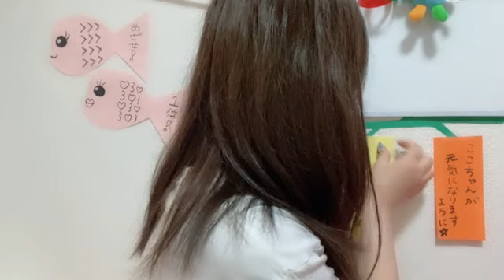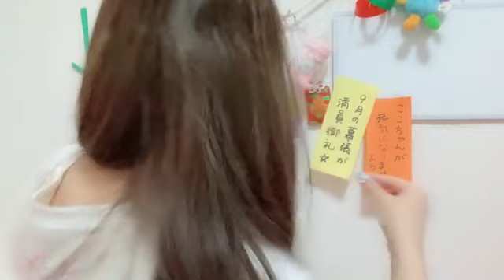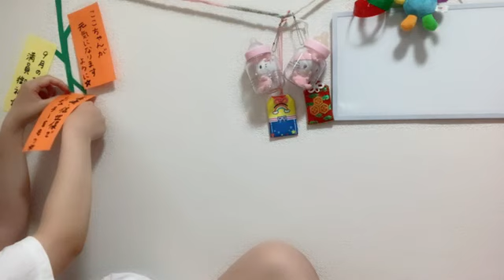SHOWROOM 池田 楓（SKE48 チームE） 2024年07月08日20時16分12秒